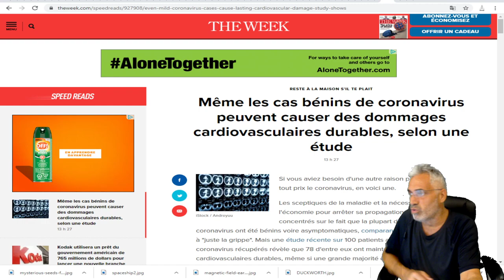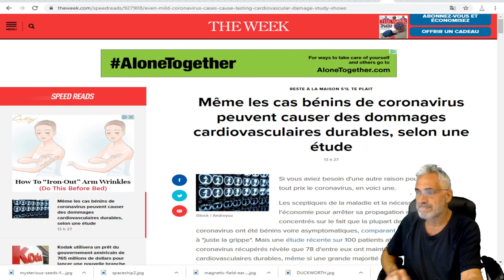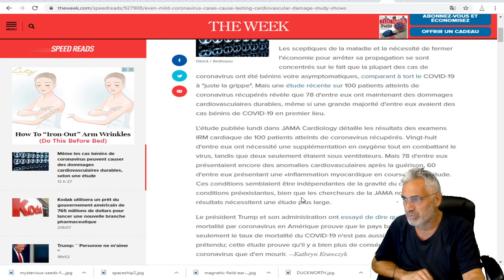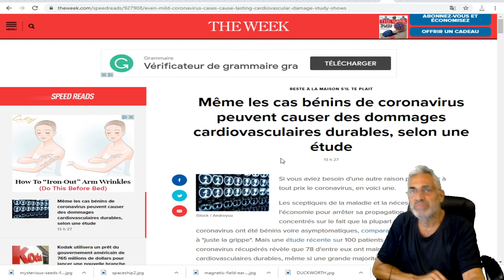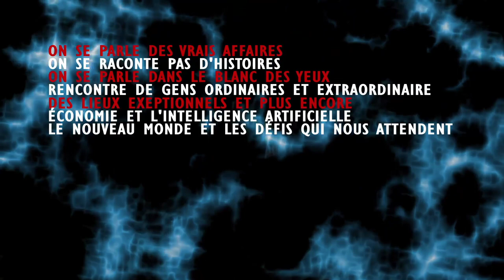les cas bénins de covid-19 peuvent causer des dommages cardiovasculaires durables, selon une étude